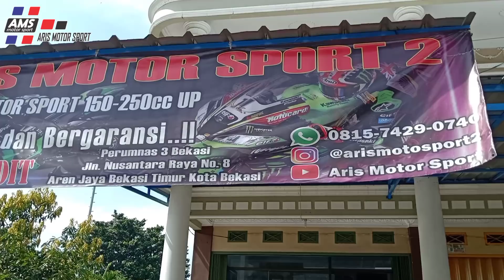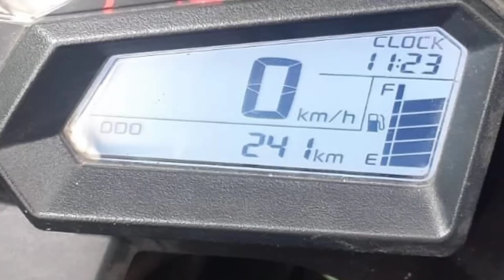Update stok unit AMS 2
Bismillah ..🙏🙏
follow IG arismotosport
☎️ 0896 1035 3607 Bro Rahmat

Melayani pembelian
CASH & CREDIT❗
Untuk wilayah 👇
Jabodetabek & Banten
Pembelian Cash:
Se Indonesia Raya 🔥
⚠️Warning ⚠️
Bekasi Utara
ARIS MOTOR SPORT 2
Jln Nusantara raya no 8
samping kantor Kel arenjaya
Bekasi timur